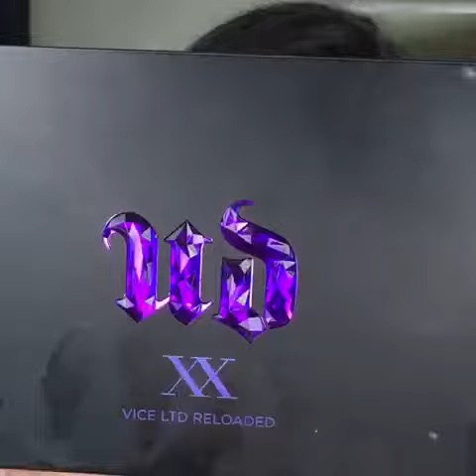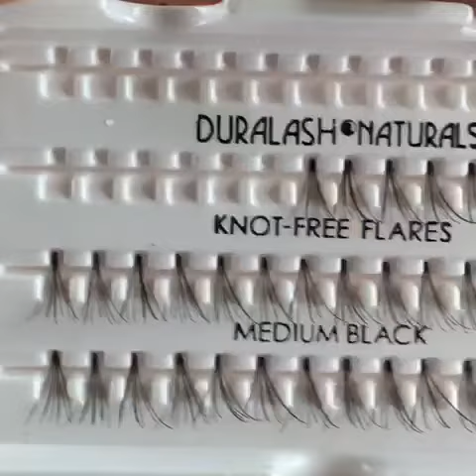GRWM Using Kylie Cosmetics lip kit in KoKo K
UD VICE XX LTD RELOADED PALETTE
MORPHE 35O PALETTE
ARDELL KNOT-FREE FLARE LASHES
MAC FALSES EXTREME BLACK MASCARA
MAC PAINTERLY PAINTPOT